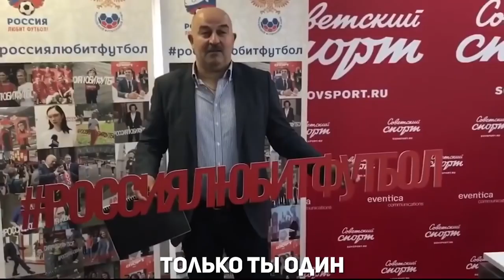В поддержку сборной России на ЧМ 2018 КЛИП МАЛО, ГОЛОВИН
В поддержку сборной России на ЧМ 2018  для которой на Чемпионате мира по-прежнему все только начинается!